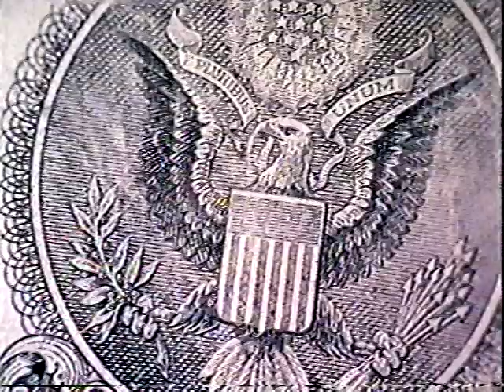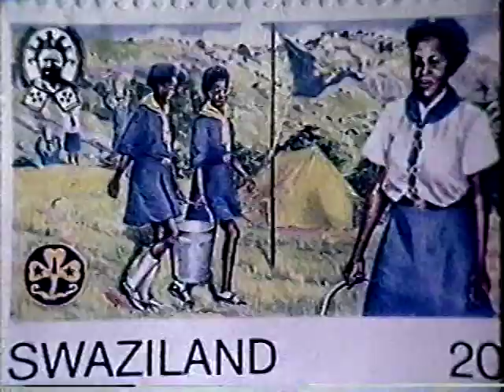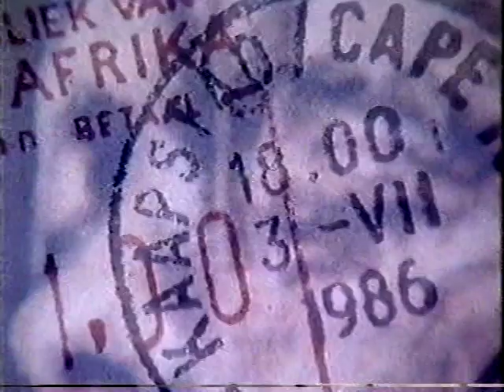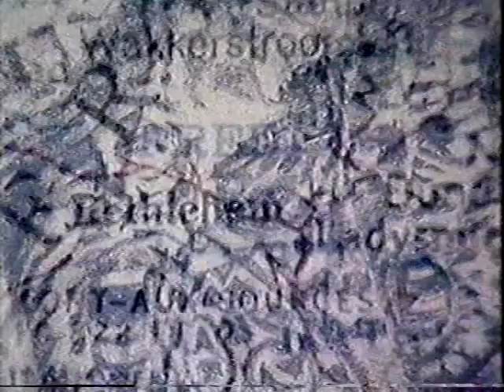Stevie Wonder 4-27-88 three songs TV performance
Stevie Wonder performs three songs in a television special broadcast 4-27-88. The BetaGems channel also has "Stevie Wonder 1-19-97 primetime TV performance," "2002 Stevie Wonder Christmas at Target TV commercial," "1989 Stevie Wonder Kodak batteries TV commercial," "Stevie Wonder 1-3-70 daytime TV performance," "Stevie Ray Vaughan & Stevie Wonder 2 songs 4-27-88," "Stevie Wonder & Jody Watley 4-27-88 TV performance," "Stevie Wonder 4-28-65 TV performance," "Stevie Wonder & Ray Charles 10-10-91 TV performance," "Longlost Music Video: Stevie Wonder Don't Drive Drunk 1984."